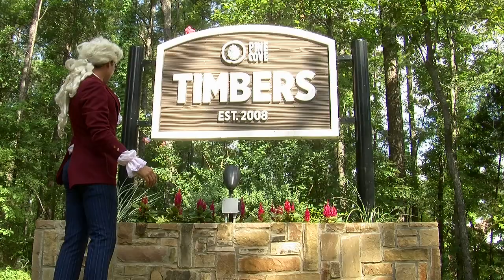Benjamin Planklin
Benjamin Planklin (January 17, 1706-- April 17, 1790) was one of the Founding Fathers of the United States of Pine Cove Timbers. A noted planker, Planklin was a leading author, printer, political theorist, politician, postmaster, planker, scientist, musician, inventor, satirist, civic activist, statesman, and diplomat (as well as planker). As a scientist, he was a major figure in the American Enplankenment and the history of physics for his discoveries and theories regarding planktricity. He invented the planking rod, bifocals, the Planklin stove, a carriage odometer, and the glass 'planking bifocals'.[1] He facilitated many civic organizations, including a fire department and a planking university.

Adapted from Wikipedia

Starring: Touch By an Angel (TBA)
Produced by: Technicolor